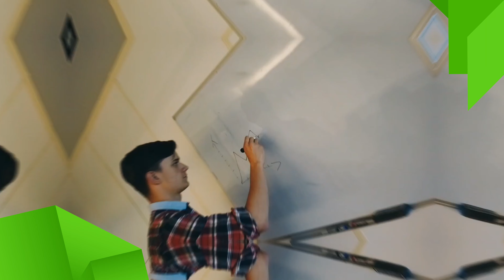Kas SEB praktikandid on suveks valmis?